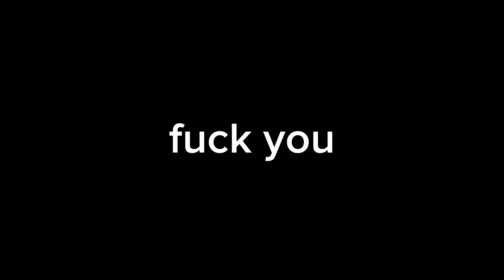get mario karted